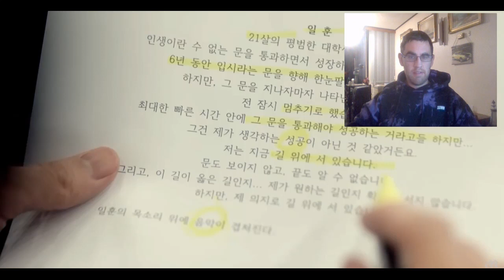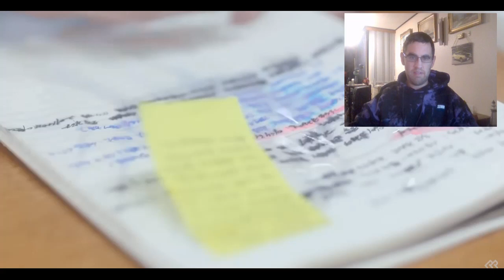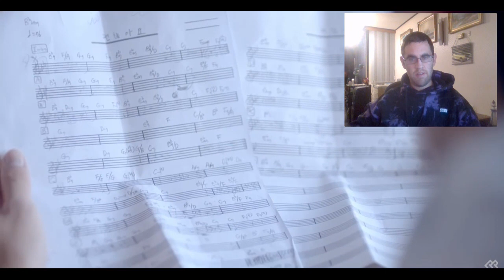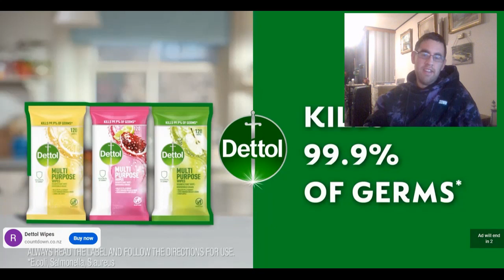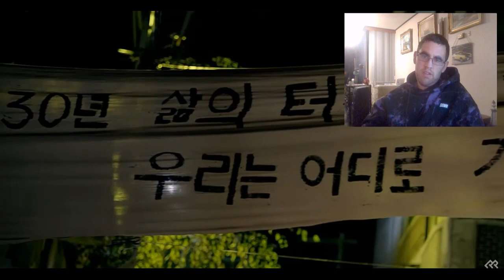Kiwi Reacts to BTOB - Its Okay & Way Back Home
Welcome to today's reaction where I react to BTOB. I react to their music videos for Its Okay & Way Back Home.

These was requested by:
Ana Gabriele Almeida
Cindi Harbison
Miles Guevarra

Just note that it may be a while before I react to your requests but I am always happy to take requests.